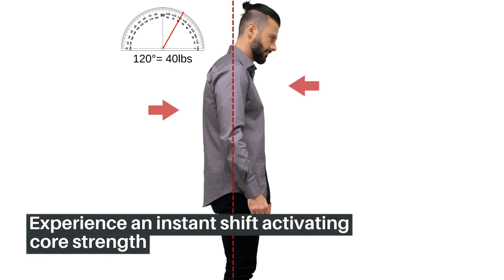the ergo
Fix your posture while sitting at your computer or wearing your favorite backpack!

Experience an instant posture transformation and rapid physical and mental benefits

 Effortlessly sit or stand up straight at your computer
 Relieve excess strain, pain and tension
 Improve gait, balance and equilibrium
 Rapidly gain stronger, confident and more attractive posture
 Unleash more energy and core power